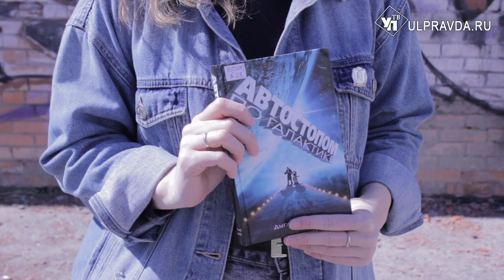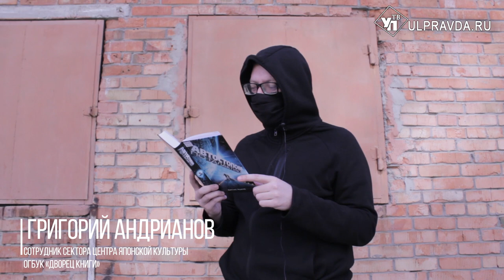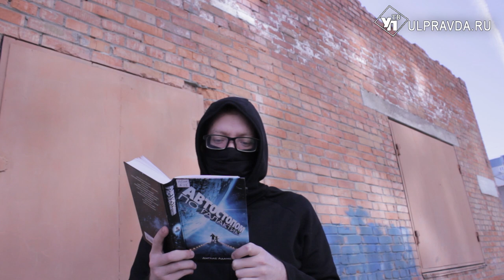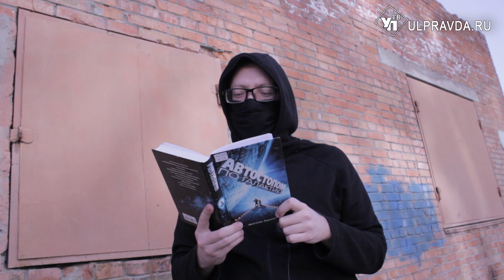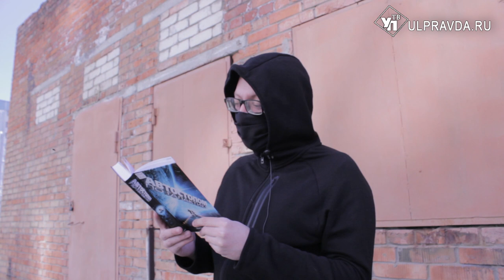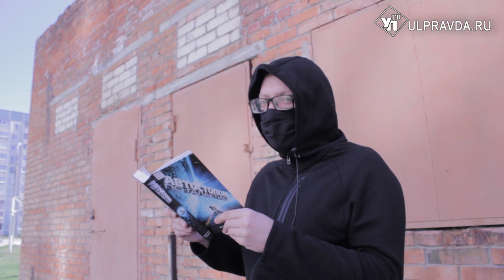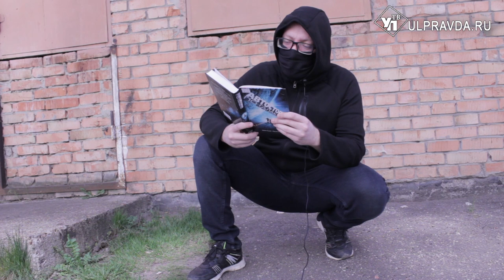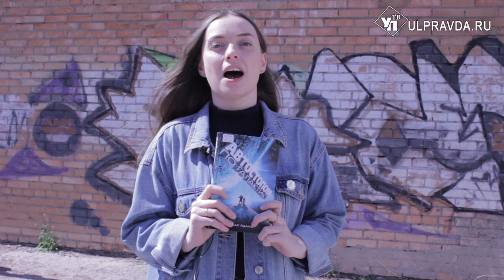Дежурный по чтению. «Автостопом по галактике» от Артура Дента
Что почитать дома? Ответ знают библиотекари Ульяновского дворца книги.